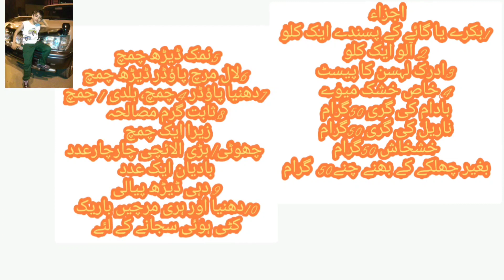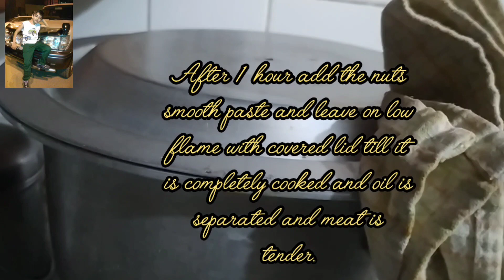Mughlai Pasanday by junior chef Taha Abid (Energy booster for students)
Ingredients
Meat 750g-1kg
Potato 1 Kg
Ginger garlic paste 2Tsp
🥜Nuts
Almonds 50g
Coconut 50 g
 Khus khus 50 g
Roasted gram seeds 50
Curd 1.5 bowl
🌶️Spices
Cumin 1Tsp
Cardamom
 (big&small)4 Pcs
Star anise 1pcs
Freshly cut coriander leaves and green chili for garnishing
اجزاء
1.بکرے یا گائے کے پسندے ایک کلو
2. آلو ایک کلو
3.ادرک لہسن کا پیسٹ
4. خاص خشک میوے
بادام کی گری 50گرام
ناریل کی گری 50گرام
خشخاش 50گرام
بغیر چھلکے کے بھنے چنے50  گرام
نمک ڈیڑھ چمچ
لال مرچ پاؤڈر ڈیڑھ چمچ
دھنیا پاؤڈر 4 چمچ
ثابت گرم مصالحہ
زیرا ایک چمچ
 چھوٹی/ بڑی الائچی چارچارعدد
بادیان ایک عدد
دھنیا اور ہری مرچیں باریک کٹی ہوئی سجانے کے لئے
Method:
1. Grind soaked almond,coconut and curd for 10 minutes and add dry grinded Khas khas and roasted gram seeds in it and blend more.
2.Fry two onions till golden brown and grind this onion too in blender.
3. Fry Pasanday with ginger garlic and all masala then add 4 cup water and leave 1.5 hour tendering process.
4. During that tendering process add peeled potatoes and leave for tendering.
5. After 15 minutes add the blended mixture and leave for half an hour or till oil gets separated with th lid on.
Enjoy the energyzing Mughlai Pasanday